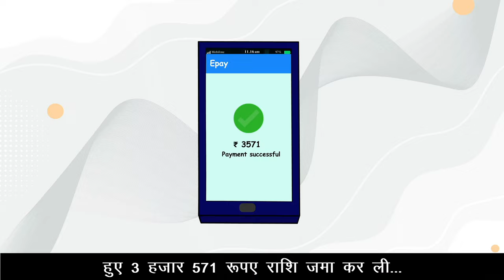NCH 1915 | National Consumer Helpline Number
Seek refund for no service or faulty service by complaining through National Consumer Helpline number 1915.